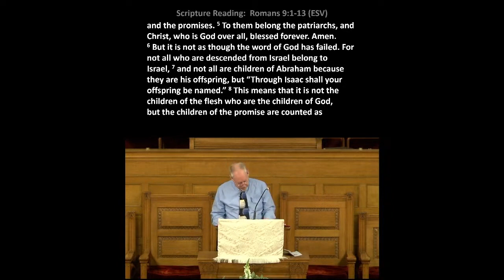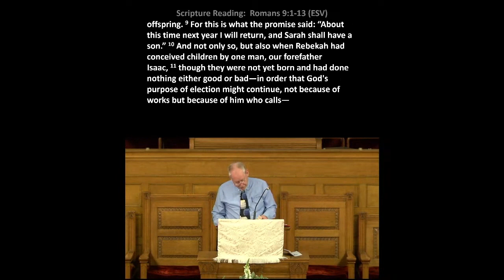06/04/2023 Sermon: "God's Sovereignty"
06/04/23 Contemporary service sermon in Romans.